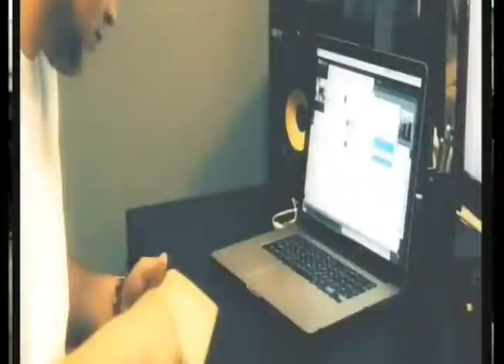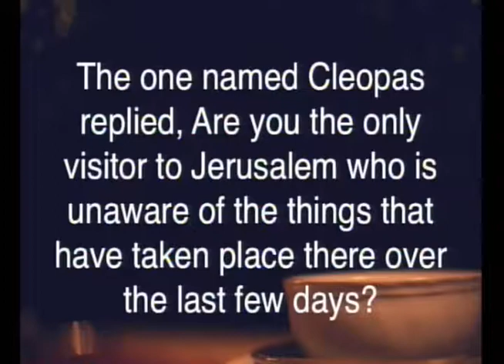08Apr18 Jrny Mark Gooden 1100